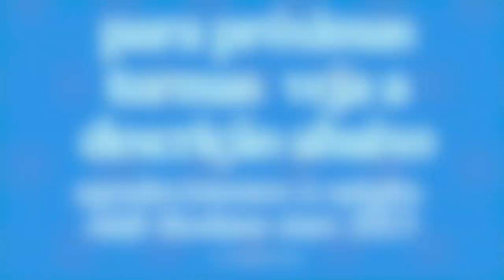gaM beeja mantra chakra therapy 108X | tiaggo namaste nAda yoga sound healing | गं बीज साधन १०८